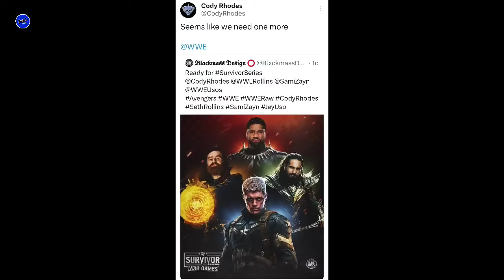Ronda Rousey In AEW? Randy Orton & CM Punk In Survivor Series | Sheamus Return | Wrestle Entertainer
In this video:
1. Sheamus & AJ Styles Return Update.
2. Ronda Rousey in AEW?
3. More Matches for Survivor Series.
4. Cody Rhodes needs 5th member.
5. CM Punk at Survivor Series.

🔹Credits -